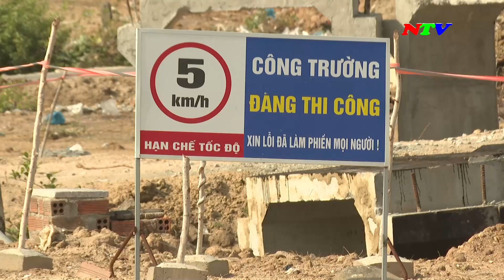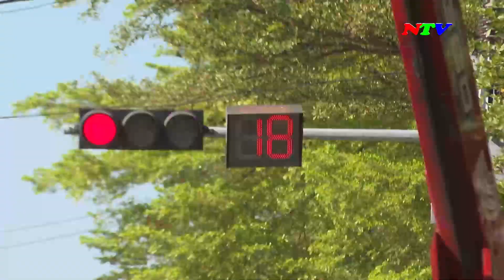Tạp chí Tiếng nói cử tri - Tháng 6-2024 | NTV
Tạp chí Tiếng nói cử tri - Tháng 6-2024

Các chương trình chính:
285A, đường 21/8, thành phố Phan Rang - Tháp Chàm, tỉnh Ninh Thuận